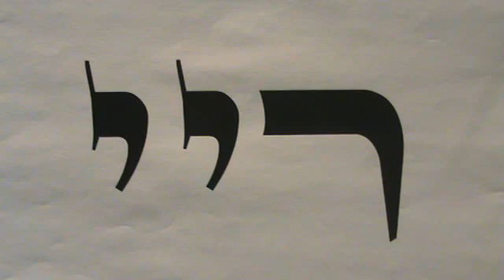Meditação 29 de 72 | O Ser Contemplativo | Com Ian Mecler